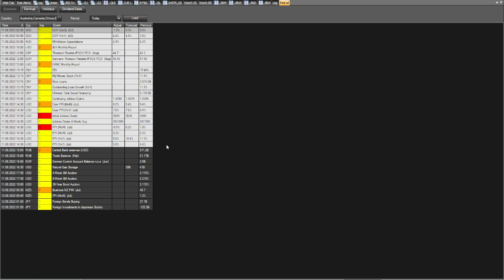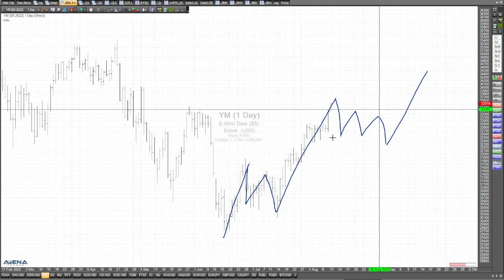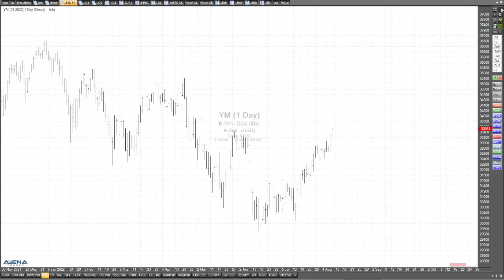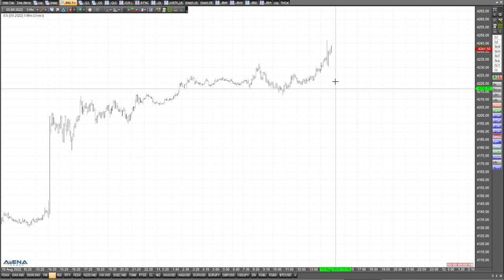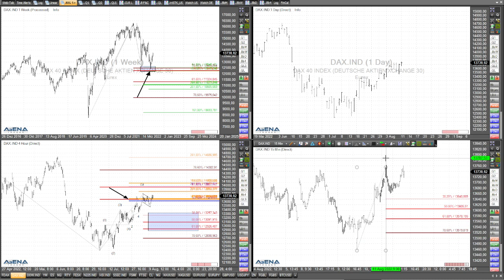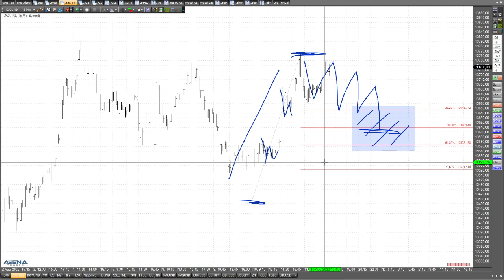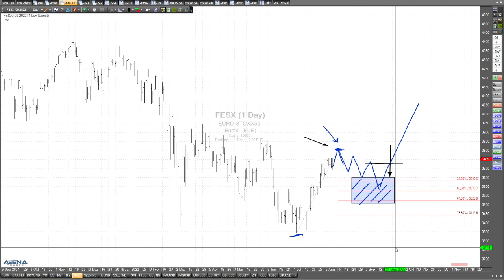Indizes zum Neueinstieg zu hoch? Warten auf Rücksetzer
Die Indizes steigen gut an. Aber sind sie für einen Neueinstieg auf der Long-Seite bereits zu gut gelaufen? Warten auf Rücksetzer könnte angesagt sein.